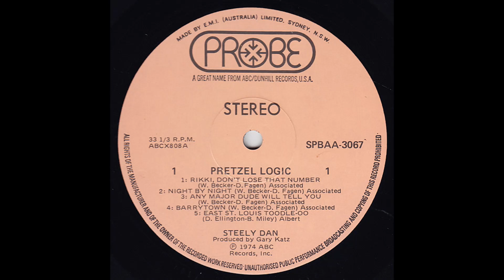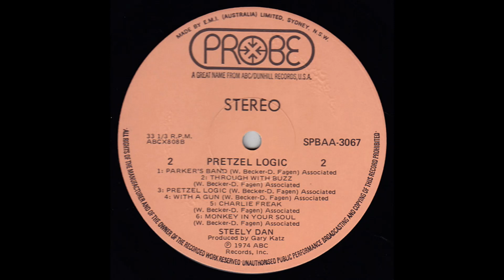Steely Dan - Pretzel Logic (1974) Part 3 (Full Album)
9. Steely Dan - With a Gun (0:00)
10. Steely Dan - Charlie Freak (2:18)
11. Steely Dan - Monkey in Your Soul (5:04)

Pretzel Logic is the third studio album by the American rock band Steely Dan, released on February 20, 1974, by ABC Records. It was written by principal band members Walter Becker and Donald Fagen, and recorded at The Village Recorder in West Los Angeles with producer Gary Katz. It was the final album to feature the full quintet lineup of Becker, Fagen, Denny Dias, Jim Hodder, and Jeff "Skunk" Baxter (who left to join the Doobie Brothers) and also featured significant contributions from many prominent Los Angeles-based studio musicians and the last to be made and released while Steely Dan was still an active touring band.

The album was a commercial and critical success. Its hit single "Rikki Don't Lose That Number" helped restore Steely Dan's radio presence after the disappointing performance of their 1973 album Countdown to Ecstasy. Pretzel Logic was reissued on CD in 1987 and remastered in 1999 to retrospective critical acclaim.

Steely Dan:
Donald Fagen – keyboards, saxophone, lead vocals, background vocals
Walter Becker – bass, guitar, background vocals
Jeff Baxter – lead guitar (wah-wah on "East St. Louis Toodle-Oo"), pedal steel guitar
Denny Dias – guitar
Jim Hodder – backing vocals (on Parker's Band)

Additional musicians:
Michael Omartian – piano, keyboards
David Paich – piano, keyboards
Ben Benay – guitar
Dean Parks – guitar, banjo
Plas Johnson – saxophone
Jerome Richardson – saxophone
Ernie Watts – saxophone
Ollie Mitchell – trumpet
Lew McCreary – trombone
Timothy B. Schmit – background vocals ("Rikki Don't Lose That Number", "Barrytown" and "Pretzel Logic")
Wilton Felder – bass
Chuck Rainey – bass
Jim Gordon – drums on all tracks except "Night by Night"
Jeff Porcaro – drums on "Night by Night", additional drums on "Parker's Band"
Victor Feldman – percussion
Roger Nichols – gong on "East St. Louis Toodle-Oo"